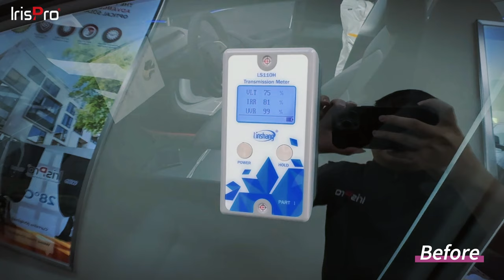Tesla - Luxury 5 Seater Sedan - With IrisPro UV+420 Optical Solar Film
IrisPro® is the 1st & Only Anti HEV Blue Light & 100% UVR Solar Tint in Malaysia!

👏Why IrisPro® is Your first choice❓
✅1st Double Patented Window Tint Technology
✅1st Adopted Optical Solar Film™ Technology
✅1st Performance Warranty IR Heat + UV Rejection Up To 10 Years
✅1st Tinting Brand Awarded by National Consumer Action Council
✅1st Tinting Brand Awarded by ARCHIDEX - Institute of Architects
✅Film & Glue material SGS safety test

IrisPro UV+420 Optical Solar Film, your No. 1 Choice with up to 10 Years Performance Guarantee. Quality certified by SIRIM & Recognized by ARCHIDEX MALAYSIA.

1st Malaysia Brand To Obtain Full Product Range Certified by SIRIM QAS International !

1st in Malaysia to have 100% UVR (100nm - 400nm) & 99% HEV Blue Light Rejection (380nm - 420nm) protection to prevent skin cancer, premature aging and lowering risk of eye cataract💯

Provide High Heat Rejection Window Solar Tint | Smart Tinted | The Best Skin & Eye Care Solar Window Film | Heat Rejection Technology

𝐌𝐚𝐭𝐞𝐫𝐢𝐚𝐥:
⭕ Nano Carbon Ceramic
⭕ Nano Titanium Sputter
⭕ Nano Carbon Cermet
⭕ Multilayer Titanium Sputter
⭕ Multilayer Silver Sputter

𝐃𝐚𝐭𝐚 𝐌𝐞𝐚𝐬𝐮𝐫𝐞𝐦𝐞𝐧𝐭 𝐏𝐚𝐫𝐚𝐦𝐞𝐭𝐞𝐫 :
✅ 𝐁𝐥𝐨𝐜𝐤 𝐔𝐕𝐀+𝐔𝐕𝐁+𝐔𝐕𝐂
- 100% Ultraviolet Rejection ranged from 100nm-400nm
✅ 𝐁𝐥𝐨𝐜𝐤 𝐇𝐢𝐠𝐡 𝐄𝐧𝐞𝐫𝐠𝐲 𝐕𝐢𝐬𝐢𝐛𝐥𝐞 (𝐇𝐄𝐕) 𝐁𝐥𝐮𝐞 𝐋𝐢𝐠𝐡𝐭
-  99% HEV Blue Light Rejection ranged from 380nm to 420nm
✅ 𝐇𝐢𝐠𝐡 𝐈𝐧𝐟𝐫𝐚𝐫𝐞𝐝 𝐇𝐞𝐚𝐭 𝐑𝐞𝐣𝐞𝐜𝐭𝐢𝐨𝐧
- up to 98% Infrared Heat Rejection measured at 1400nm

𝐀𝐝𝐝𝐢𝐭𝐢𝐨𝐧𝐚𝐥 𝐁𝐞𝐧𝐞𝐟𝐢𝐭𝐬 𝐨𝐟 𝐈𝐫𝐢𝐬𝐏𝐫𝐨 𝐔𝐕+𝟒𝟐𝟎 𝐎𝐩𝐭𝐢𝐜𝐚𝐥 𝐒𝐨𝐥𝐚𝐫 𝐅𝐢𝐥𝐦
 1. UV & Blue Light Protection
 2. Preserving your interior
 3. Theft Prevention
 4. Non Toxic Emission
 5. Improve driving experience
 6. Fuel saving
7. 10 Years Product and Performance Guarantee.

𝗝𝗼𝗶𝗻 𝘁𝗵𝗲 𝗴𝗿𝗼𝘄𝗶𝗻𝗴 𝗰𝗼𝗺𝗺𝘂𝗻𝗶𝘁𝘆 𝗼𝗳 𝘀𝗮𝘁𝗶𝘀𝗳𝗶𝗲𝗱 𝗜𝗿𝗶𝘀𝗣𝗿𝗼 𝗧𝗶𝗻𝘁𝗲𝗱 𝗖𝗹𝘂𝗯 𝘄𝗵𝗼 𝘁𝗿𝘂𝘀𝘁 𝗼𝘂𝗿 𝗯𝗿𝗮𝗻𝗱 𝗳𝗼𝗿 𝘁𝗼𝗽-𝗻𝗼𝘁𝗰𝗵 𝗾𝘂𝗮𝗹𝗶𝘁𝘆 𝗮𝗻𝗱 𝗶𝗺𝗽𝗲𝗰𝗰𝗮𝗯𝗹𝗲 𝘀𝗲𝗿𝘃𝗶𝗰𝗲. 🤝💯

Follow  @mekanikamalaysia  For More Updates!